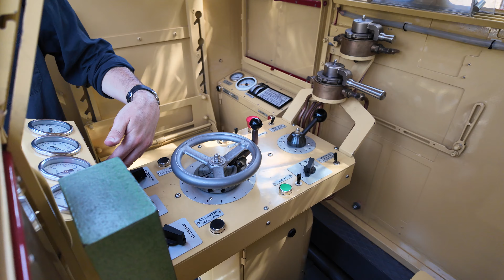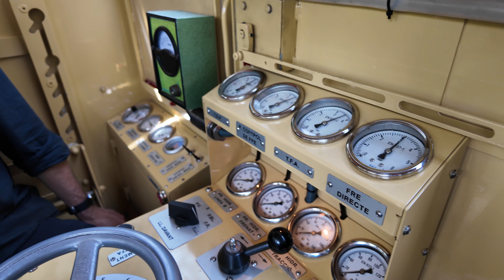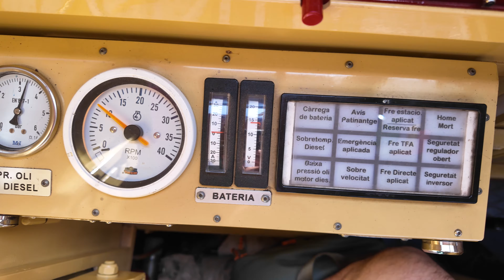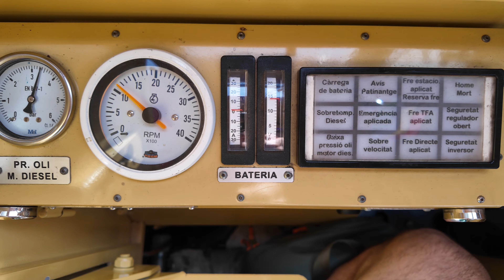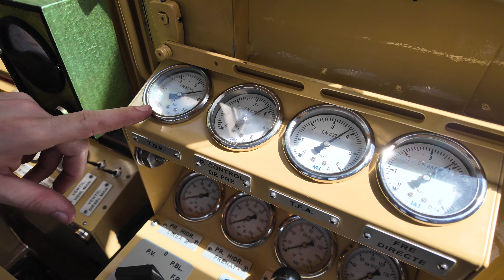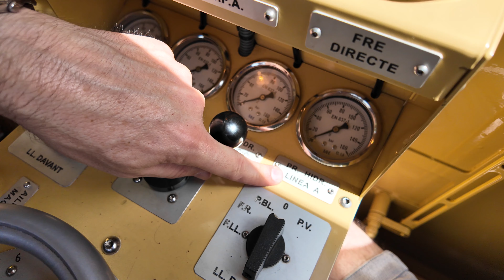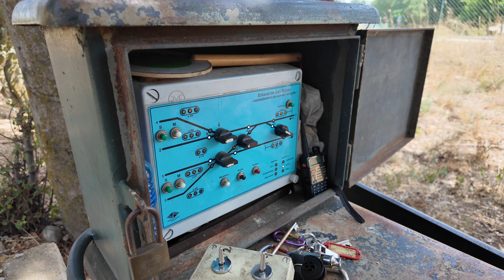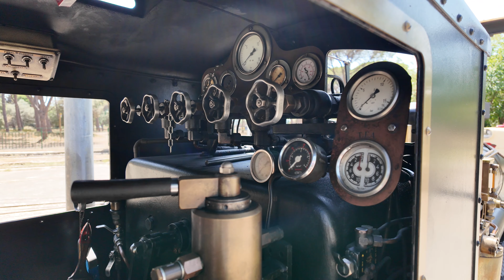TREN DE PALAU: MAGIA FERROVIARIA EN BARCELONA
Tren de Palau es una asociación de aficionados a los ferrocarriles, basada en la ocupación del tiempo libre de sus miembros.
Estos, de forma desinteresada, con el soporte del Ayuntamiento de Palau-solità i Plegamans y la participación de los usuarios del Parque del Hostal del Fum, han construido un pequeño ferrocarril que cumple uno de los objetivos sociales de la entidad.
El tren, junto con las instalaciones, son ahora motivo de orgullo para la población que lo ha visto nacer y causa la admiración de sus "viajeros".
Tanto por la forma como ha sido hecho (basándose únicamente en la ilusión, el trabajo en equipo y la buena voluntad de los aficionados), como por el sorprendente resultado obtenido a partir de los modestísimo recursos empleados.
El tendido de vías, trazado de curvas, nivelación y perfilado del balasto, junto con la construcción de los puentes, máquinas y vagones de la entidad, lo hacen los socios voluntariamente, ocupando su tiempo libre en las actividades de la Asociación. Los gastos de compra de materiales, herramientas, combustible y una parte de los proyectos, se financia con las cuotas de los socios y con la aportación voluntaria de los “viajeros” que participen en la actividad.
      Tren de Palau is an association of railway enthusiasts, based on the occupation of its members' free time.
They have selflessly, with the support of Palau-solità i Plegamans Town Council and the participation of the users of the Hostal del Fum Park, built a small railway that fulfils one of the social objectives of the association.
The train, together with the facilities, is now a source of pride for the town that has seen its birth and causes the admiration of its ‘travellers’.
Both for the way it has been built (based solely on the enthusiasm, teamwork and goodwill of the enthusiasts), and for the surprising result obtained with the very modest resources used.
The laying of tracks, layout of curves, levelling and shaping of the ballast, together with the construction of the bridges, machines and wagons of the entity, is done voluntarily by the members, occupying their free time in the activities of the Association. The expenses for the purchase of materials, tools, fuel and part of the projects are financed by the membership fees and the voluntary contribution of the ‘travellers’ who participate in the activity.
Don't forget to turn on the little bell for more train content. Cheers!
                     Tren de Palau ist ein Verein von Eisenbahnfreunden, der auf der Beschäftigung der Freizeit seiner Mitglieder beruht.
Mit der Unterstützung der Gemeinde Palau-solità i Plegamans und der Beteiligung der Nutzer des Parks Hostal del Fum haben sie selbstlos eine kleine Eisenbahn gebaut, die eines der sozialen Ziele des Vereins erfüllt.
Der Zug und die Einrichtungen sind heute eine Quelle des Stolzes für die Stadt, die seine Entstehung erlebt hat und die Bewunderung der „Reisenden“ hervorruft.
Sowohl für die Art und Weise, wie sie gebaut wurde (allein durch die Begeisterung, die Zusammenarbeit und den guten Willen der Enthusiasten), als auch für das überraschende Ergebnis, das mit den sehr bescheidenen Mitteln erzielt wurde.
Das Verlegen der Gleise, das Anlegen der Kurven, das Nivellieren und Formen des Schotters sowie der Bau der Brücken, Maschinen und Waggons der Anlage werden von den Mitgliedern in ihrer Freizeit ehrenamtlich durchgeführt, um die Aktivitäten des Vereins zu unterstützen. Die Ausgaben für den Kauf von Materialien, Werkzeugen, Treibstoff und einen Teil der Projekte werden durch die Mitgliedsbeiträge und den freiwilligen Beitrag der „Reisenden“, die an der Aktivität teilnehmen, finanziert.
Ich danke Ihnen. Vergessen Sie nicht, die kleine Glocke für weitere Zuginhalte einzuschalten. Prost!